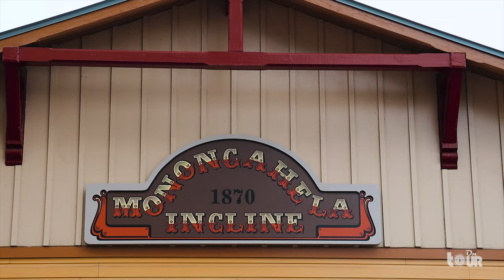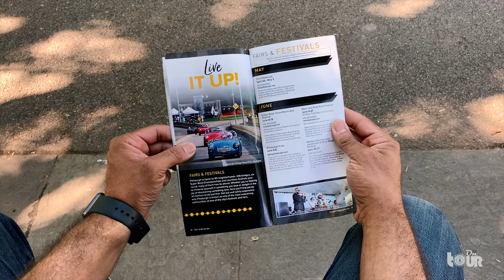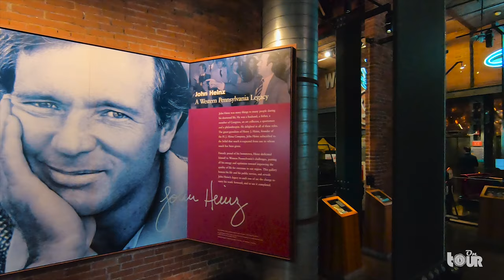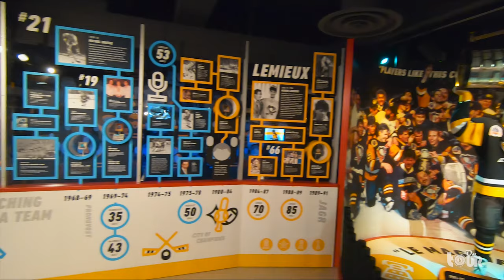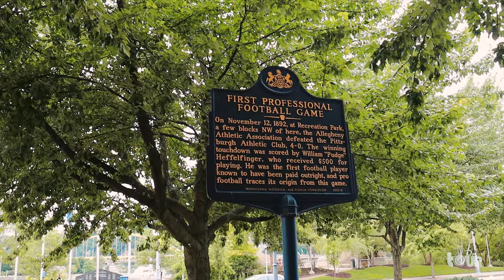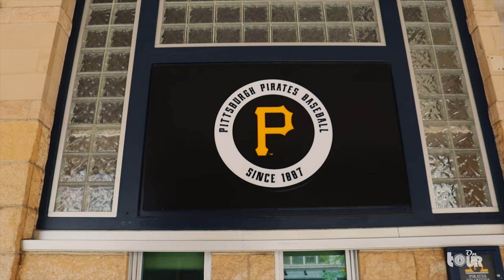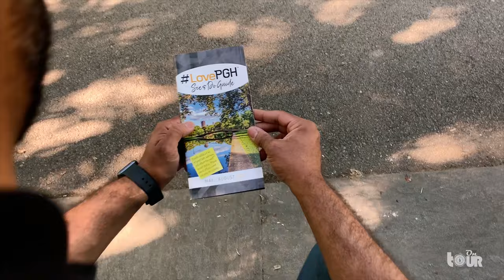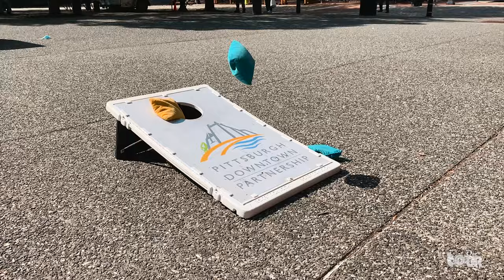Explore Pittsburgh PA's Neighborhoods & Tourist Attractions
In this video we take a big tour and explore city of Pittsburgh, PA. We explore the 90 neighborhoods that make up the Allegheny city, beginning in Mount Washington and experience its inclines like Duquesne and Monongahela. We learn about the history of Pittsburgh and its world championship sports teams like the Pittsburgh Steelers, Pirates, and Penguins, who fill the city with black and gold attire.

To get the full experience of Pittsburgh's fascinating story, we visit the John Heinz Museum and get a look at all the great exhibits, including Mr. Rogers and Heinz Ketchup.And complete our tour at Point State Park, where the Monongahela and Allegheny Rivers meet to form the Ohio River. I'll see you On Tour!

[VIDEO CHAPTERS]
00:00 - The North Shore view
00:46 - The Story of Pittsburgh, PA
01:45 - Tour of Pittsburgh Neighborhoods
04:24 - Experience Pittsburgh's Art History
06:45 - Trip to John Heinz Museum
09:33 - History of Pittsburgh Sports
12:30 - Three Rivers Merge
14:32 - The Scenic View and Ride on the Incline
16:15 - July 4th Fireworks Timelapse